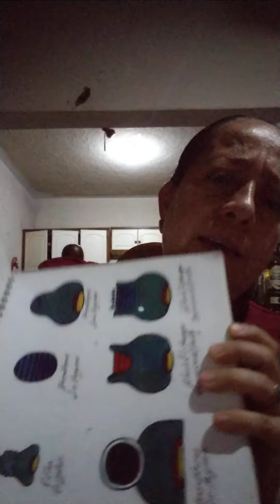Luvianos, soy amenazada para no exigir los derechos de pueblo originario. 2da parte.